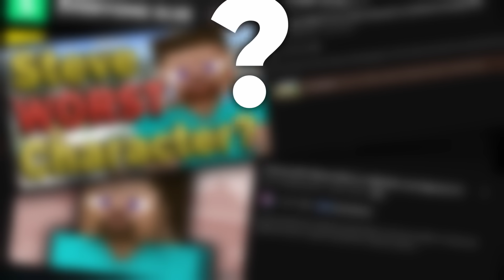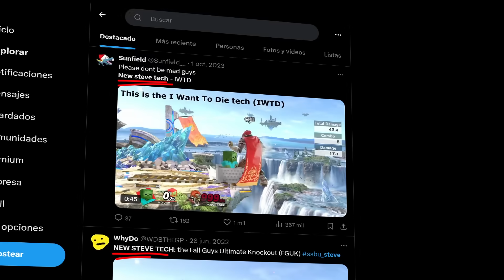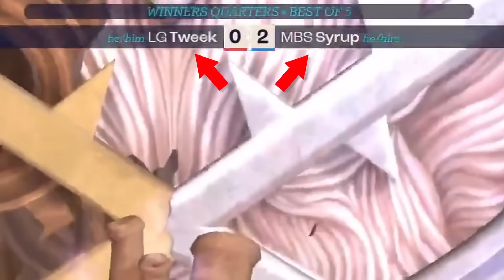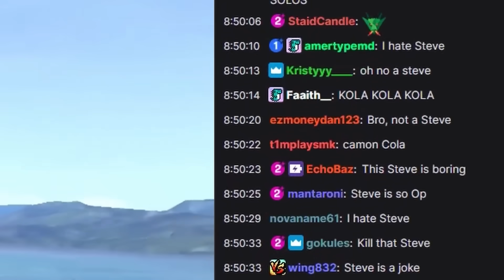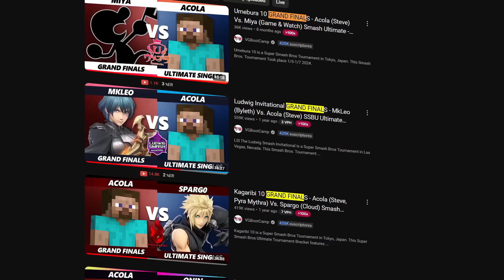¿POR QUÉ STEVE HA ROTO SMASH ULTIMATE?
Hoy os traigo un vídeo un poco distinto hablando del papel fundamental que ha tenido Steve en el meta de Smash Bros Ultimate. Espero que lo disfrutéis!